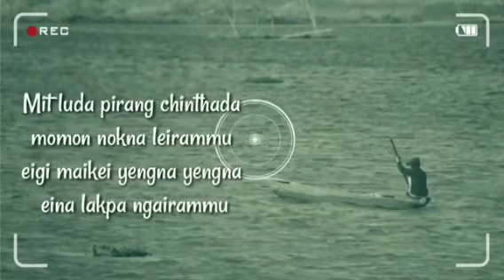My next lyrics song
Tamhourabi.